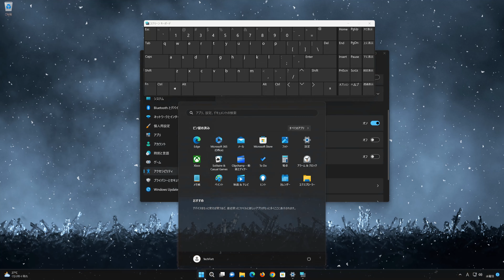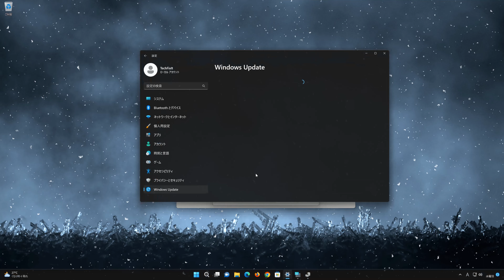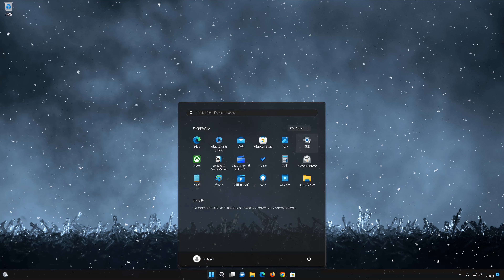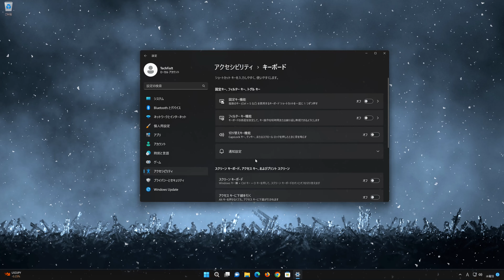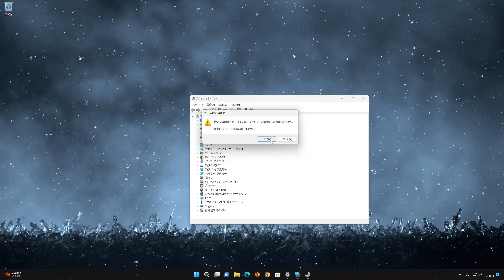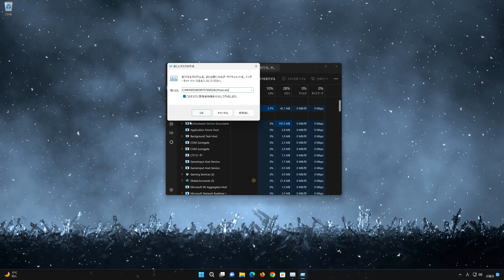キーボードのEnterキーが効かない/反応しない時の対処法 – Windows11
ビデオでは、Windows11のPCでキーボードのエンターキーが効かない/反応しない時の対処法について詳しく紹介します。

エンターキーが効かない場合の対処法をご紹介！